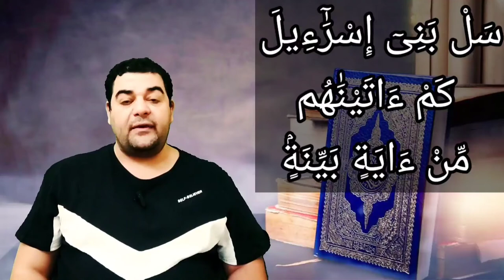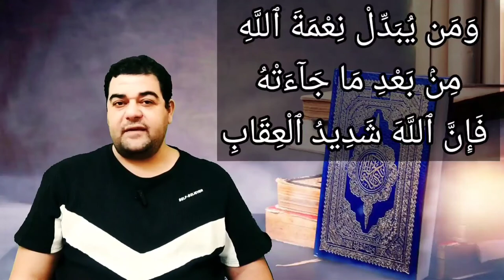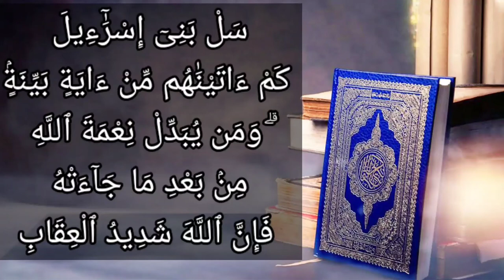تفسير سورة البقرة ٢١١: سل بني إسرائيل كم آتيناهم من آية بينة ۗ ومن يبدل نعمة الله من بعد ما جاءته..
سَلْ بَنِىٓ إِسْرَٰٓءِيلَ كَمْ ءَاتَيْنَٰهُم مِّنْ ءَايَةٍ بَيِّنَةٍۢ ۗ وَمَن يُبَدِّلْ نِعْمَةَ ٱللَّهِ مِنۢ بَعْدِ مَا جَآءَتْهُ فَإِنَّ ٱللَّهَ شَدِيدُ ٱلْعِقَابِ

التفسير الميسر : سل -أيها الرسول- بني إسرائيل المعاندين لك: كم أعطيناهم من آيات واضحات في كتبهم تهديهم إلى الحق، فكفروا بها كلها، وأعرضوا عنها، وحَرَّفوها عن مواضعها. ومن يبدل نعمة الله -وهي دينه- ويكفر بها من بعد معرفتها، وقيام الحجة عليه بها، فإن الله تعالى شديد العقاب له.

السعدى : سَلْ بَنِي إِسْرَائِيلَ كَمْ آتَيْنَاهُم مِّنْ آيَةٍ بَيِّنَةٍ ۗ وَمَن يُبَدِّلْ نِعْمَةَ اللَّهِ مِن بَعْدِ مَا جَاءَتْهُ فَإِنَّ اللَّهَ شَدِيدُ الْعِقَابِ

يقول تعالى: ( سَلْ بَنِي إِسْرَائِيلَ كَمْ آتَيْنَاهُمْ مِنْ آيَةٍ بَيِّنَةٍ ) تدل على الحق, وعلى صدق الرسل, فتيقنوها وعرفوها, فلم يقوموا بشكر هذه النعمة, التي تقتضي القيام بها.

بل كفروا بها وبدلوا نعمة الله كفرا, فلهذا استحقوا أن ينزل الله عليهم عقابه ويحرمهم من ثوابه، وسمى الله تعالى كفر النعمة تبديلا لها, لأن من أنعم الله عليه نعمة دينية أو دنيوية, فلم يشكرها, ولم يقم بواجبها, اضمحلت عنه وذهبت, وتبدلت بالكفر والمعاصي, فصار الكفر بدل النعمة، وأما من شكر الله تعالى, وقام بحقها, فإنها تثبت وتستمر, ويزيده الله منها.